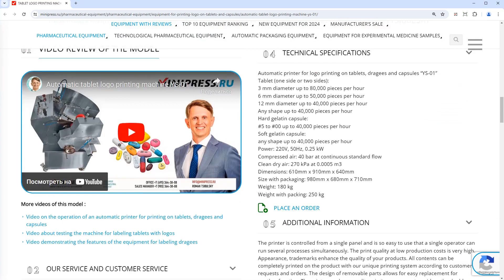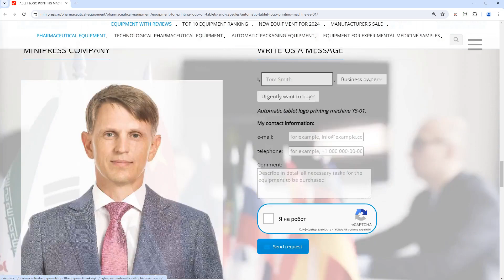Minipress.ru Automatic tablet logo printing machine YS-01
The catalog of the MINIPRESS company.RU offers a wide range of equipment FOR PRINTING ON PACKAGING expiration dates and production dates.  We advise on the choice of Daters, Coding Machines, and Numerators.  Our range includes machines for printing logos on glass ampoules, cardboard boxes, gelatin capsules

Europe
Skype: RomanTsibulsky